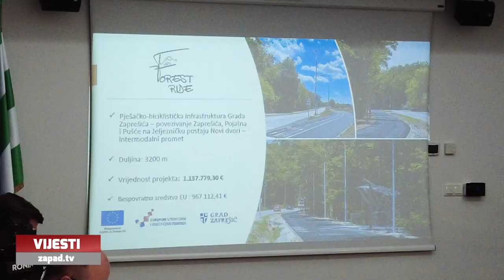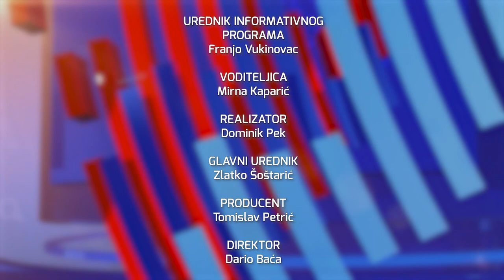Televizija Zapad - Vijesti 27.10.2023.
0:00 - EUROPSKI PARLAMENTARCI U ZAPREŠIĆU
Domaćini Željko Turk i Domagoj Mikuš

3:06 - IZGRADNJA CESTE OD ZABOKA DO KRAPINE
U posao uveden izvođač radova

7:15 - PRED NAMA BLAGDAN SVIH SVETIH
Briga o Gradskom groblju Zaprešić